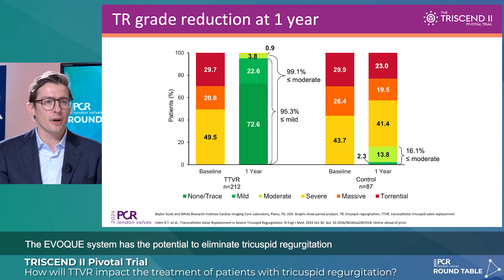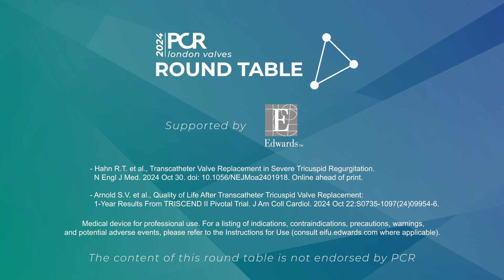TRISCEND II Pivotal Trial : How will TTVR impact the treatment of tricuspid regurgitation?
In this roundtable discussion, Marianna Adamo, Philipp Lurz, and Sam Dawkins explore the one-year outcomes of the TRISCEND II Pivotal Trial, highlighting its potential to redefine the management of severe tricuspid regurgitation. They delve into the trial’s impact on patients’ quality of life, examine its limitations, and discuss the clinical significance of these groundbreaking results.

Supported by Edwards Lifesciences